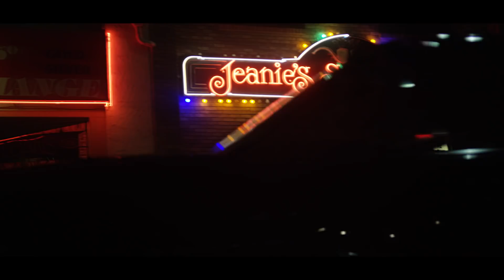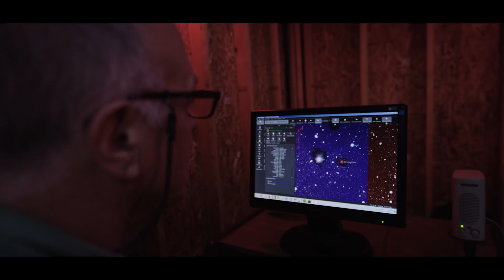Dark Skies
There’s a price we pay when we illuminate our cities. The light interferes with our sleep cycles and can have real and serious health consequences. There are a few remote places, though, where you can still find true darkness. One of those is Torrey, Utah, where amateur astrophotographer Mark Bailey has an observatory that he calls his “portal to the deeper cosmos.”

A RadioWest and Science Friday Film
Directed and Edited by Kelsie Moore and Doug Fabrizio
Produced by Elaine Clark
Cinematography by Kelsie Moore
Astrophotography Images by Mark Bailey